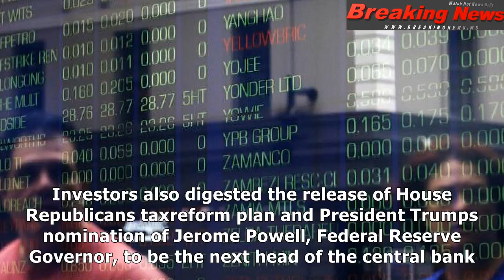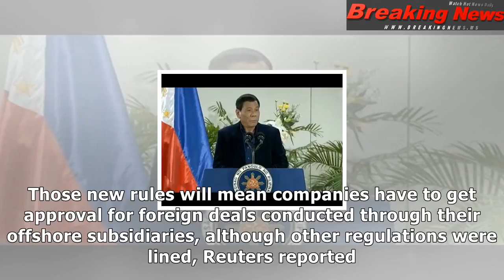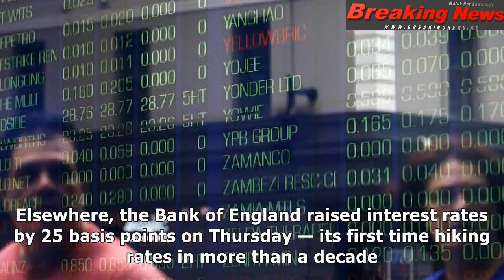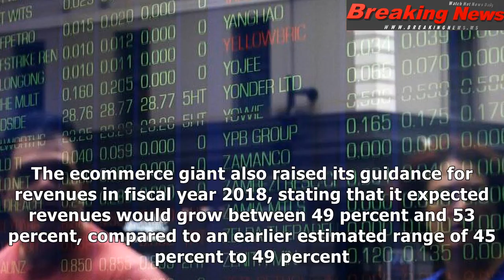Asian shares close mixed as taiwan apple suppliers climb